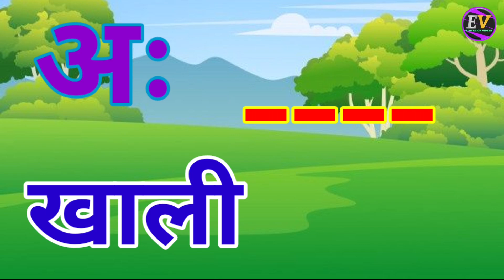अ से अनार,आ से आम,हिंदी वर्णमाला,अआइईउऊ,क से कबूतर,a se anar,aa se aam, हिंदीस्वरब्यंजन